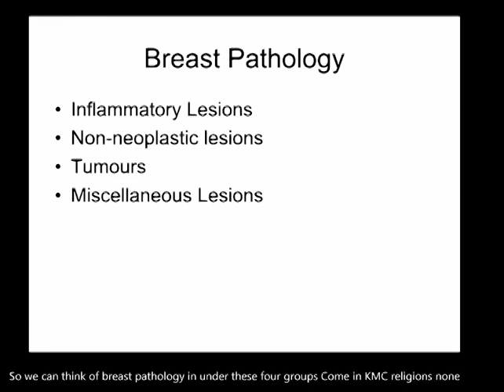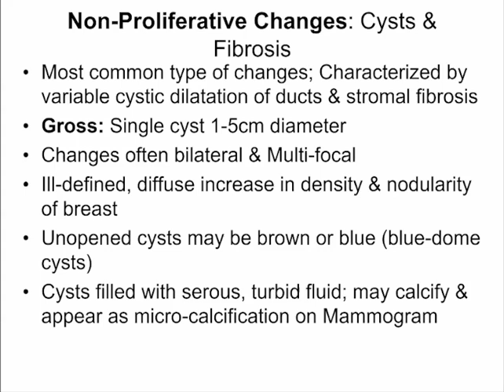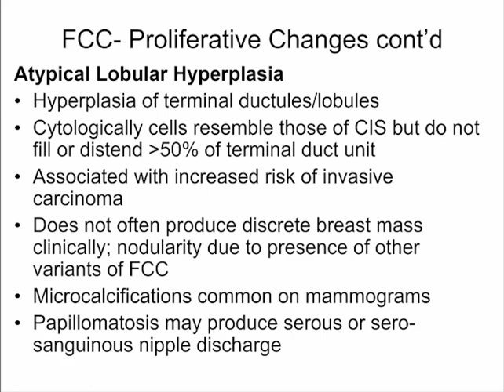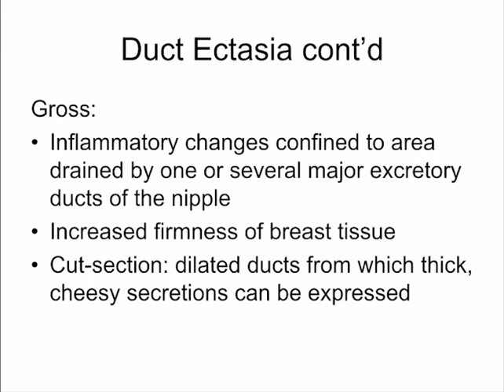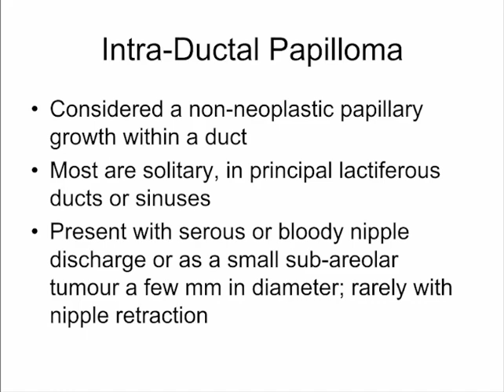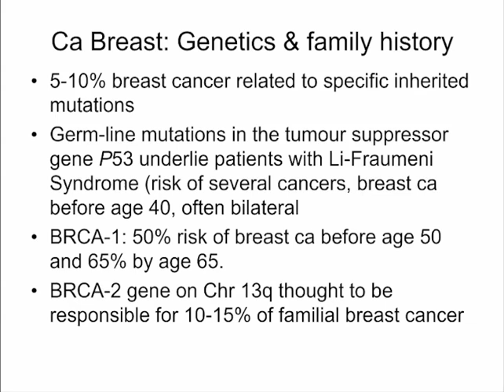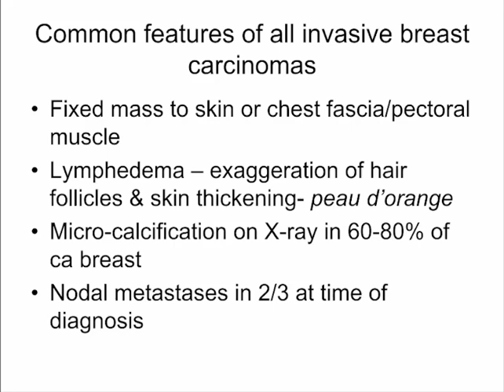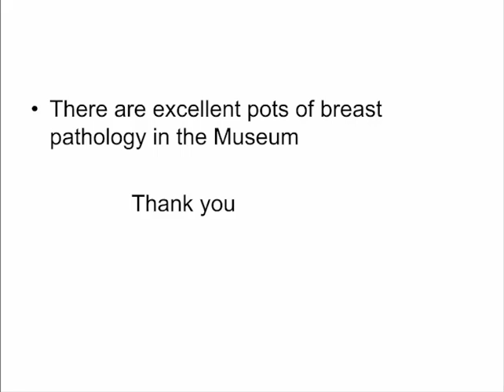Pathology of the Breast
Pathology of the Breast, Prof. Lucy Muchiri